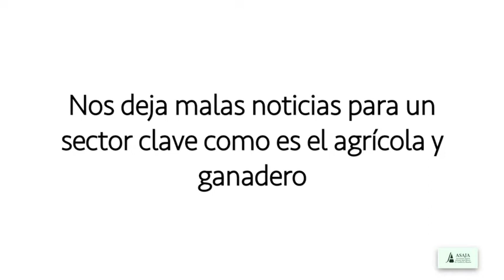Fresneda (ASAJA) alerta del peligro de desaparición de explotaciones agrarias